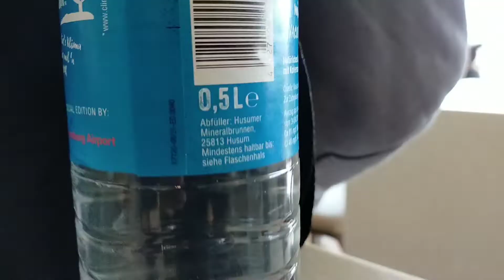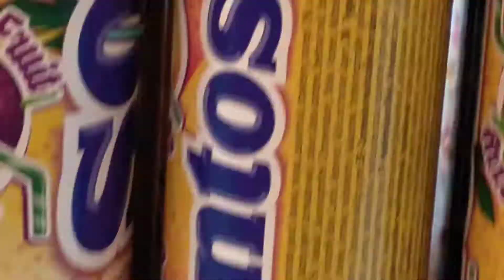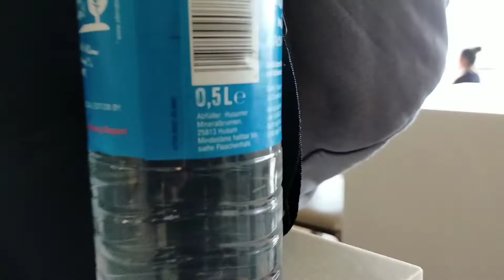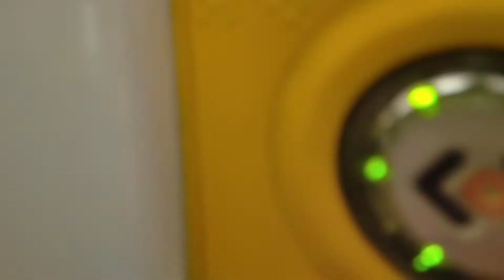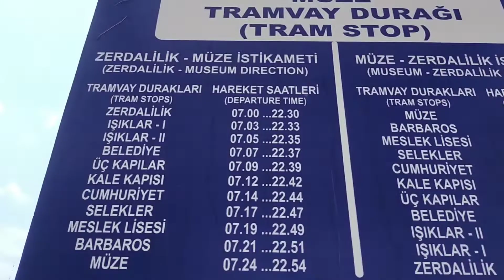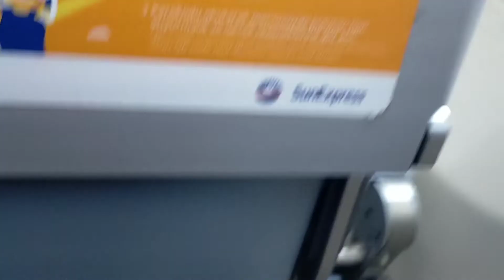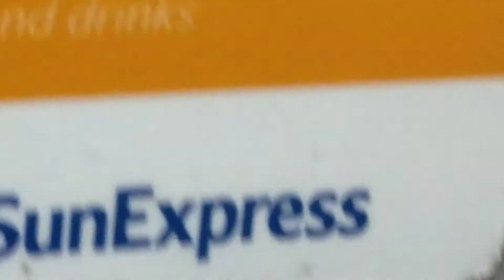The Summerboomer#3 - The Trainlight Antalya Urlaub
Moin, hier ist der Summerboomer. Täglich neue Videos vom 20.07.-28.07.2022. Der Plan spielt verrückt!